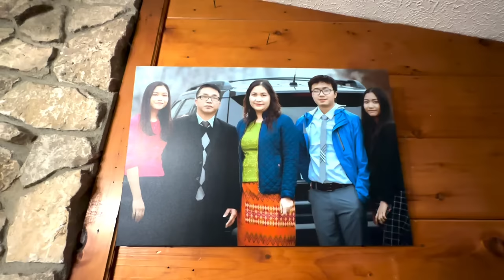Mifate chuan chingit atangin Dollars sing tam tak an hmu thei tlat